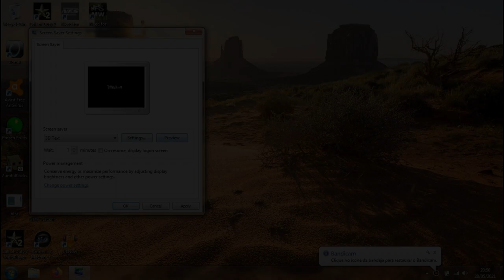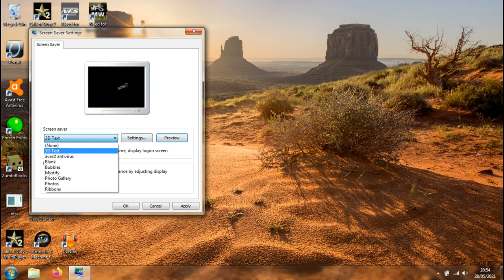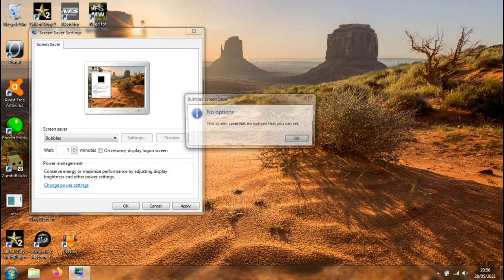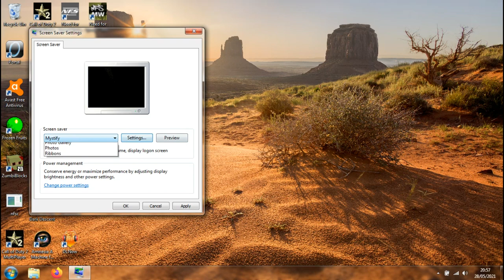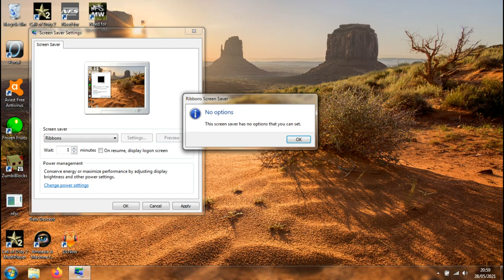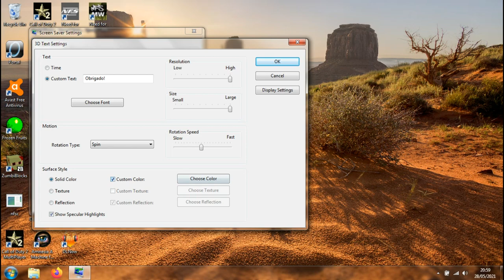Protetores de Tela (Screensaver) Windows 7 - SESSÃO DA NOSTALGIA #93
Descanso de tela, protecção de ecrã (português europeu) ou protetor de tela (português brasileiro) (também referido pelo termo original em inglês, Screensaver) é um programa de computador originalmente desenvolvido para preservar a qualidade de imagem do monitor, simplesmente "escurecendo" a tela ou preenchendo-a com animações quando o computador permanece muito tempo sem uso. Atualmente os descansos de tela são mais utilizados por entretenimento ou segurança.

Antes da proliferação dos monitores (ecrãs em Portugal) de LCD, a maioria das telas de computador eram baseados na tecnologia de tubo de raios catódicos (CRT sigla em inglês de cathode ray tube). As imagens em um monitor CRT são geradas por raios de elétrons emitidos da parte posterior do tubo e manipulado por campos eletromagnéticos para formar as linhas da imagem na tela fosforescente várias vezes por segundo.

Em algumas situações as imagens exibidas na tela mudam constantemente, mas em outros casos, algumas áreas da tela — ou a tela inteira — mudam muito pouco (a barra de tarefas do Windows por exemplo). Quando uma imagem é mostrada na tela CRT por muito tempo, as propriedades das áreas expostas do revestimento fosforescente dentro da tela mudam gradativa e permanentemente, levando eventualmente a uma "sombra" ou "imagem fantasma" na tela. Osciloscópios de televisores e outros dispositivos que usam CRTs são susceptíveis a essa "queima" (burn-in), assim como as telas de plasma em proporções menores.

Os descansos de tela foram desenvolvidos originalmente para evitar estes efeitos ao mudar automaticamente as imagens na tela nos momentos em que o computador não está em uso ("descansando", "protegendo" ou ainda "salvando" a tela). Podem ser configurados para serem executados após um certo período de inatividade do teclado ou mouse (rato em Portugal). O descanso de tela então apaga a tela ou mais freqüentemente produz efeitos animados, evitando assim que algum tipo de imagem se "fixe" na tela. O descanso de tela tradicionalmente permanece ativo até que o usuário pressione alguma tecla ou movimente o mouse (ou interaja com outro dispositivo de entrada do aparelho), momento no qual o descanso de tela é encerrado e o conteúdo anterior da tela é restaurado, permitindo ao usuário continuar sua tarefa.

Telas de CRT usadas em dispositivos públicos como caixas eletrônicos ou ainda jogos de fliperama, o risco do burn-in é especialmente alto devido à exibição de uma tela de saudação ou indicadores fixos nos momentos em que a máquina não está em uso. Dispositivos antigos projetados sem considerar os problemas do burn-in normalmente mostram estes danos à tela, com imagens ou textos como "Insira seu cartão" visíveis mesmo quando a tela já exibe outro menu. A opção de escurecer a tela normalmente é descartada por fazer a máquina parecer danificada ou desligada, então nesses casos, a solução adotada é mover o conteúdo da tela após alguns segundos ou exibir imagens diferentes de tempos em tempos.

CRTs modernos são menos suscetíveis ao burn-in que modelos antigos devido a melhorias na camada de fósforo e ao fato das imagens nos computadores possuirem um contraste menor que as telas monocromáticas ou de texto verde com fundo preto. As telas em LCD, incluindo os painéis utilizados em notebooks não são afetados pelo burn-in porque a imagem não é produzida com fósforo (apesar de poderem sofrer outras formas não-permanentes de persistência de imagens). Por essas razões, os descansos de tela atualmente têm função meramente decorativa ou de entretenimento, com imagens ou padrões em movimento e, algumas vezes, efeitos sonoros.

O primeiro screensaver foi supostamente escrito para o IBM PC original por John Socha, mais conhecido por criar o programa Norton Commander; ele também cunhou o termo screen saver. O programa, chamado scrnsave, foi publicado na edição de dezembro de 1983 da revista Softalk. Consistia basicamente em deixar a tela escura após três minutos de inatividade (intervalo que só poderia ser alterado através de uma recompilação do programa).

Monitores exibindo descansos de tela consomem a mesma quantidade de energia quanto quando exibem imagens normais, o que varia de poucos watts em telas menores de LCD a até centenas em telas de plasma. A maioria dos computadores modernos podem ser configurados para colocar o monitor em um modo de baixo consumo. O modo de economia para monitores é normalmente parte das opções de gerenciamento de energia oferecidos pelos sistemas operacionais modernos quando suportados pelo computador e o próprio monitor.

Aqui mostramos os Screensavers do Windows 7. Mais pra frente mostraremos também os  do Windows XP e logo mais dos Windows 95 e 98.